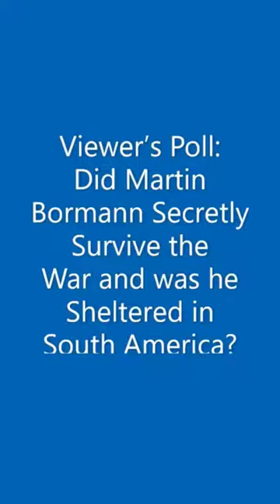Viewer’s Poll: Did Martin Bormann Secretly Survive the War & was he Sheltered in So. America? Ep.199